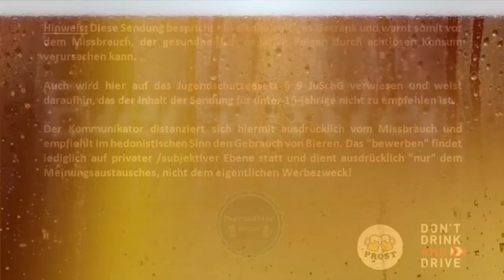Biersüfflers TOP 10 Helles / Helles Lager Biere 2020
ACHTUNG! Listenänderung:
Das "Braumanufaktur Hell" rutscht auf 11und dazu kommt auf Platz 4 das " Wettelsheimer Hell". Sorry, war ein technischer Fehler meinerseits im Video...

11 - Braumanufaktur Hell
10 - Fürst Wallerstein Fürsten Hell Original
09 - Arcobräu Mooser Liesl
08 - Bauhöfer Schwarzwaldmarie
07 - Alpirsbacher Kleiner Mönch
06 - Dachsenfranz Spezial Hell
05 - Waldhaus Hell
04 - Wettelsheimer Hell
03 - Fürst Carl Urhell
02 - Schönramer Hell
01 - Weihenstephaner Original Helles